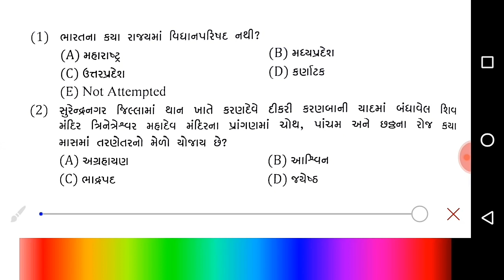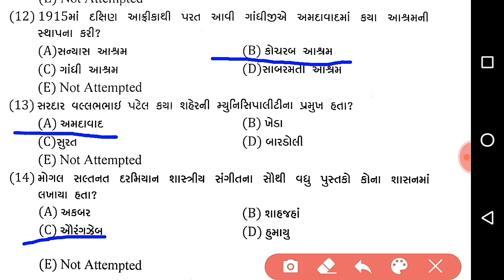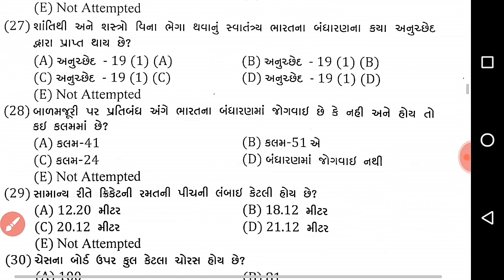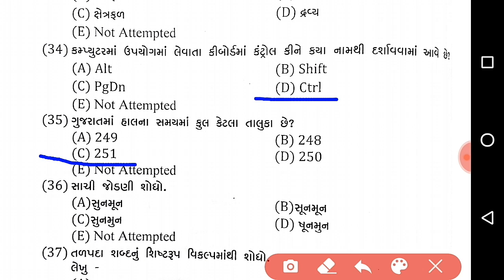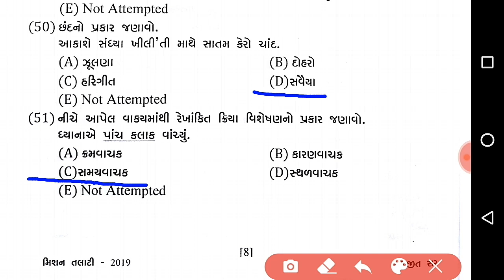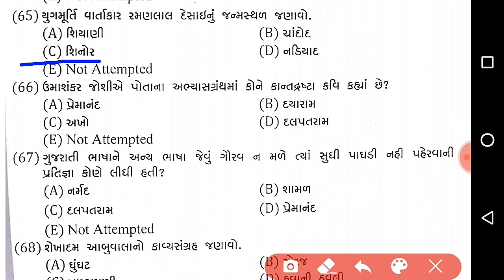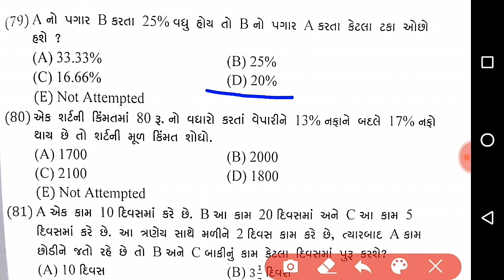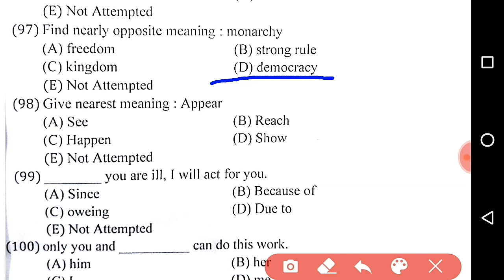મોડલ પેપર - 3 || તલાટી , જુનિયર કલાર્ક , બિન સચિવાલય કલાર્ક , મામલતદાર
1) બિન સચિવાલય કલાર્ક મોડલ પેપર 2020
2) મોડલ પેપર સોલ્યુશન PDF
3) મોડલ પેપર 100 મહત્વ ના પ્રશ્નો 2020
4) મોડલ પેપર સિરીઝ 2020
5) Most Imp મોડલ પેપર 2020
6) 20 મોડલ પેપર 2020
7) તલાટી માટે ના મોડલ પેપર 2020